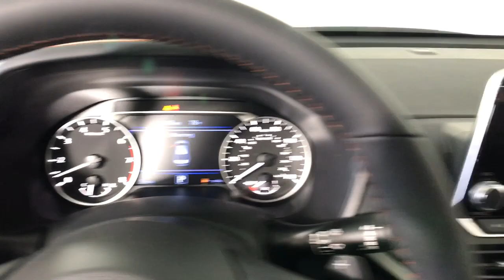2022 Nissan Altima Albany, Colonie, Latham, Johnstown, Glens Falls, NY N22A0782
Pearl White Tricoat New 2022 Nissan Altima available in Albany, New York at Destination Nissan. Servicing the Colonie, Latham, Johnstown, Glens Falls, NY area.
2022 Nissan Altima 2.5 SR - Stock#: N22A0782 - VIN#: 1N4BL4CWXNN413387

Destination Nissan
770 Central Ave